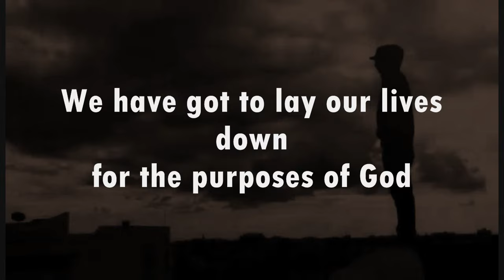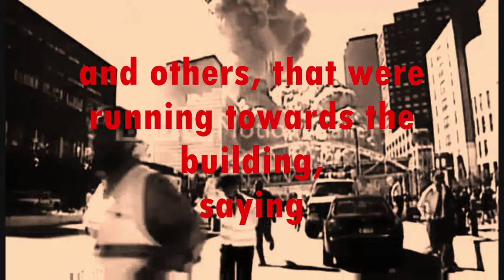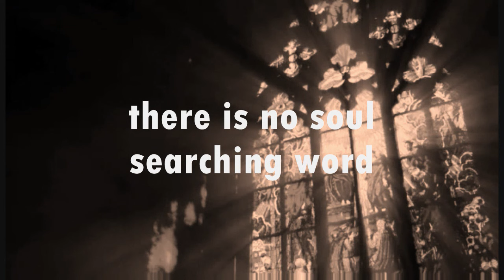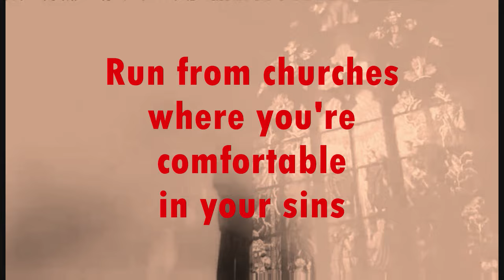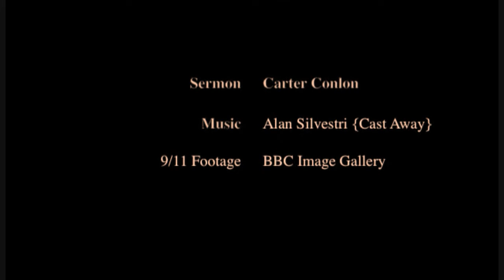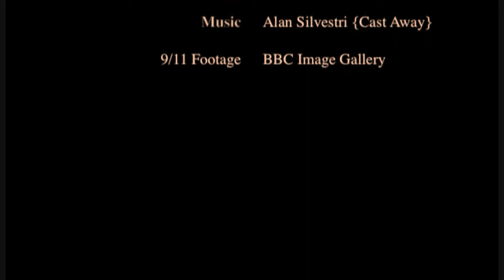RUN FOR YOUR LIFE - Carter Conlon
Short yet important message to all Christians.

Video not my original property, yet added words.

God Bless!